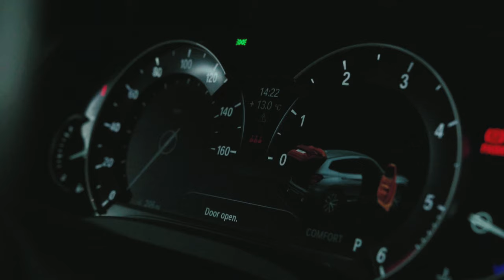Flybeezy ft. Lizzy & 17thcastro - Come Up (Music Video)